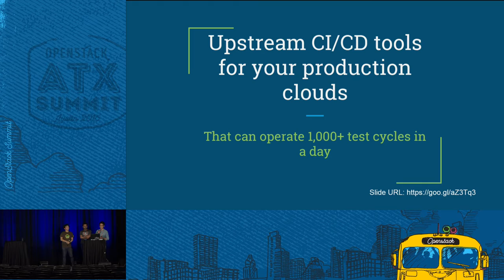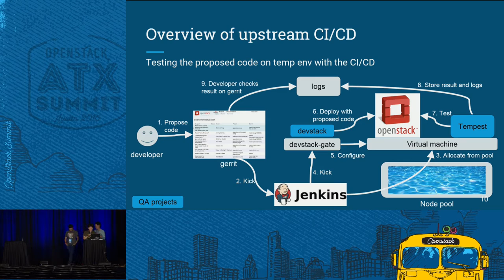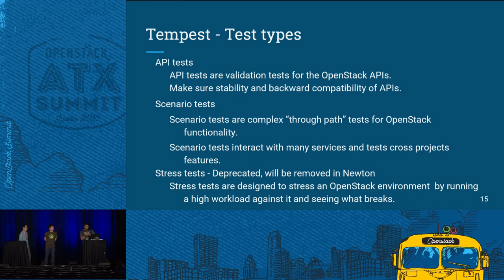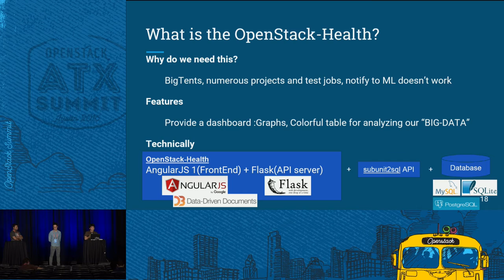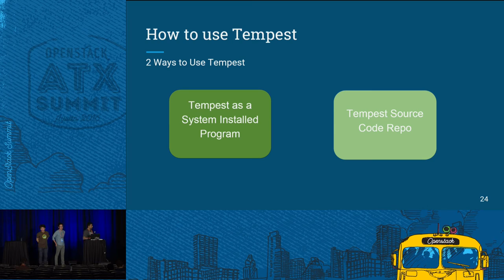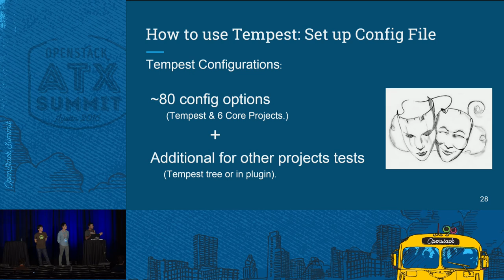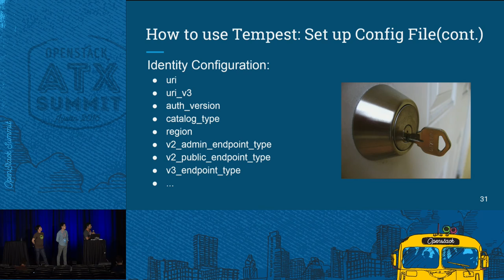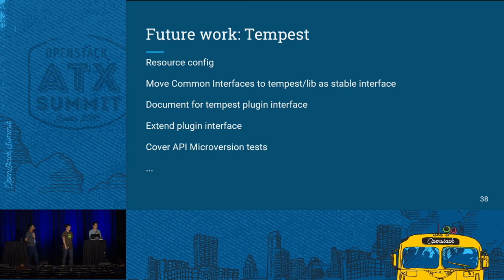Upstream CI CD Tools for Your Production Clouds That Can Operate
OpenStack QA/Infra projects contain many testing/debugging tools for OpenStack development. These tools are designed/developed for upstream development mainly, but we can use them for production clouds also. For example, Tempest(Integration test suite) is maintained for production clouds also, and we can continueusing the same Tempest for multiple OpenStack versions(like Kilo, Liberty, latest). In addition, we are using openstack-health dashboard for knowing test success/failure situation and Ki